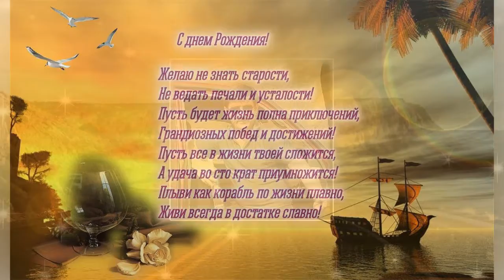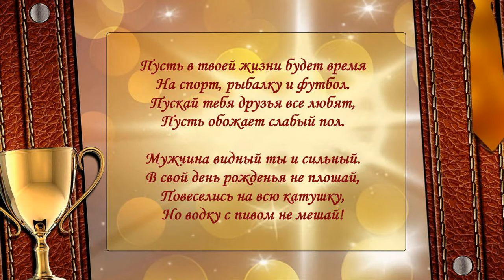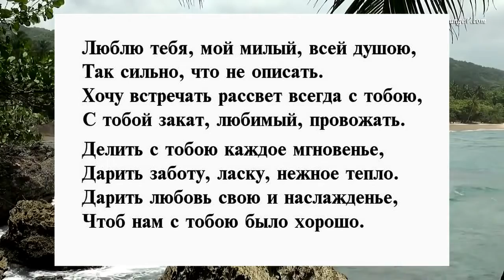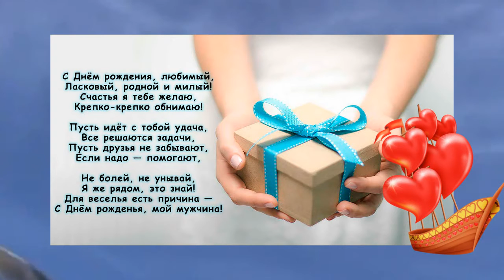с днём рождения